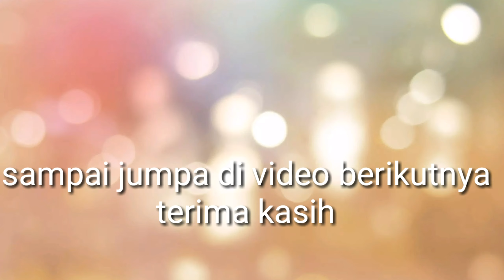Cara memasang layar handphone xiomi 4a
service handphone
pasang layar